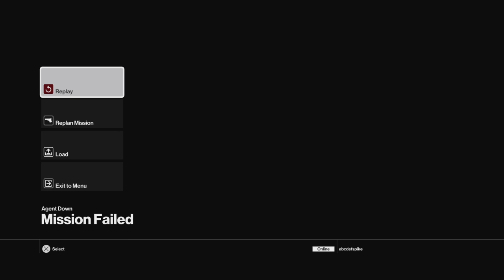Hitman Story Playthrough and Sarajevo Six Ep. 5 W. Christian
We're John and Julien, we're Live-streamers. John streams on Mondays, Wednesdays, Fridays, and Saturday's at 6:00 P.M. Eastern Standard Time. Julien joins me on some occasions. We play all kinds of games so come check it out.